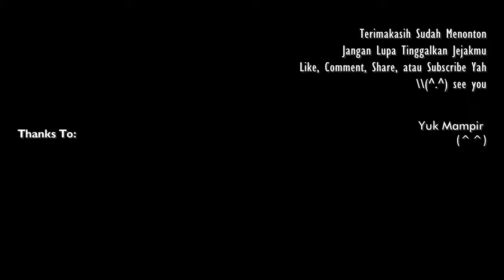Fruits Basket 2019 OP - Again [BAHASA]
Hallo hay semua apa kabar!!!? *^O^* kembali lagi dengan cewek gak jelas yang membawakan lagu super duper kerenz namun karna sayah yang bawainnya jadi biasa ﹋o﹋

Sebenernya agak kurang pede bawa lagu ini, yang pasti dan selalu sering karna translate diriku yang kadang rancu o(╯□╰)o dan lagu ini jadi lagu opening favorite buat anime musim ini, apalagi ending title nya mantap jiwa rata-rata cogan tidur dengan lagu yang pas akan nambah 200% kegantengan mereka ( ﾟ∀ ﾟ)

Yah tapi untuk teman-teman semoga dinikmati sajah lagu ini ≧﹏≦
Ohya aku dapet translate dari opening anime yang ku download di hunter no sekai, ini yang translate kayaknya rajin, bisa pas menurut aku buat nyanyi, walau ada yang ku ubah juga o(^^o)

Ohya buat info, seperti biasa sayah akan hibernasi panjang lagi... Yah walau gak ada yang nanya juga, tapi kalau sempat sayah akan kembali dengan kekacauan yang lain (๑•̀ㅂ •́)و ✧

Dan tanpa basa basi silahkan dinikmati (kembali) karya gak jelas dan translate yang rancu =￣ω￣=

DAN INGAT!!!

==LIRIK==
AKU TELAH MELUPAKAN SESUATU
KALAU DIRIMU S'LALU ADA DISAMPINGKU
SELALU BERADA DIDEKATMU
MEMBERI DIRIKU ARTI HIDUP
SELAMAT TINGGAL,
SAMPAI BERJUMPA LAGI
T'RIMA KASIH,
DAN TETAPLAH TERSENYUM
OH PLEASE, ANDAIKU LEBIH DEKAT
DENGAN DIRIMU AGAR HATIKU
BISA LEBIH KUAT
JANGAN SAMPAI LEPAS
KARNA ESOK KAN TERHUBUNG
JALANNYA PASTI KAN ADA
DISINI LAGI
OH..
HAH.. AH..HAH~